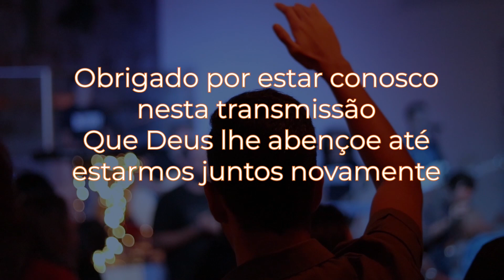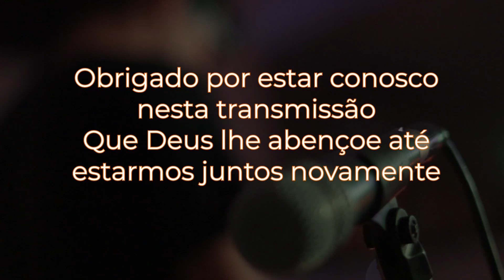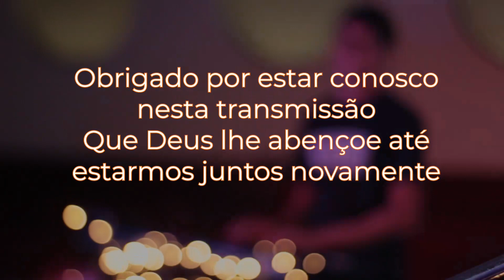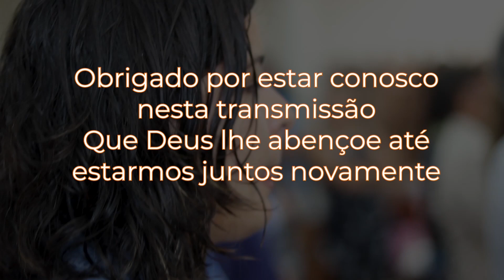JESUS NOSSA SEGURANÇA - Pr. Hermes Brito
Leitura Salmos 91:1-2
1-Aquele que habita no esconderijo do Altíssimo e descansa à sombra do Onipotente
2-diz ao Senhor: "Tu és o meu refúgio e a minha fortaleza, o meu Deus, em quem confio."